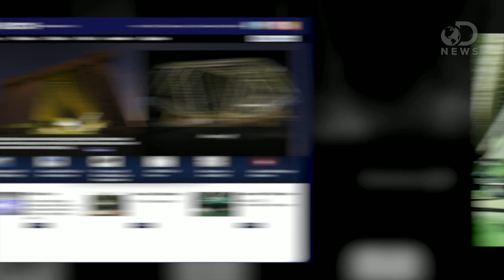Why Blimps Are Better Than Airplanes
Zeppelins (Blimps) were first flown commercially in 1910 by Deutsche Luftschiffahrts-AG (DELAG), the world's first airline in revenue service.  Blimps are back! And they can do a lot more than advertise for tire companies and explode in huge hydrogen fires! Find out why the blimp may be making a big time comeback.

A blimp, or non-rigid airship, is a floating airship without an internal supporting framework, or a keel. A non-rigid airship differs from a semi-rigid airship

Blimps combine the simple buoyancy of a hot air balloon with the technology of an airplane. Learn all about these lighter-than-air vehicles.

You'll find a great deal of information about why this aircraft is unique (e.g. It's the most maneuverable blimp ever built.), how it was developed

Army's Giant Spy Blimp Plan for Afghanistan Set Adrift | Danger ...
The military's distant dream of a floating eye in the sky may have become even more distant. Just over two months after the inaugural test flight